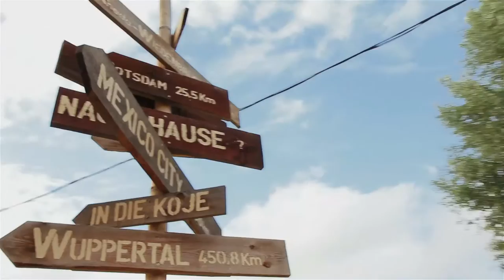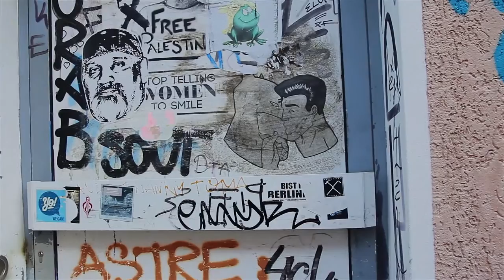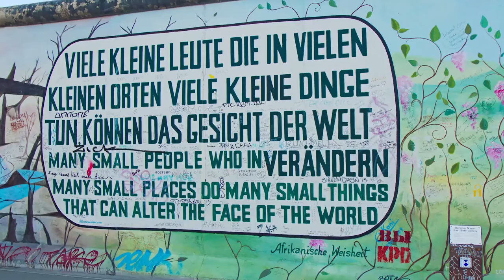Berlin of Today - Europe's Artistic Center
Berlin - Street Art from Europe's Artistic Center, was mainly filmed during summer
2015 by Ivan Olelenko
Canon 60D was used for filming